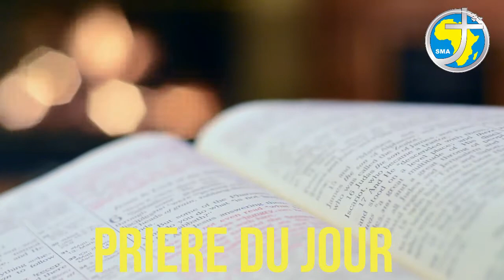LA PAROLE AU QUOTIDIEN - JEUDI 3 JUIN 2021